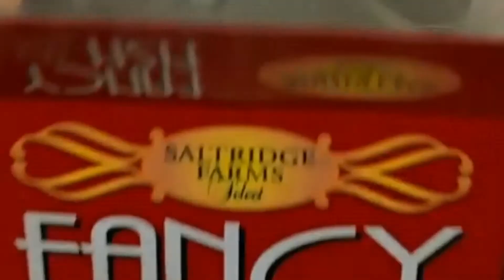4 квітня - День щура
4 квітня - День щура. Здібності щурів,про які ви навіть не підозрювали. Дивись у сюжеті.